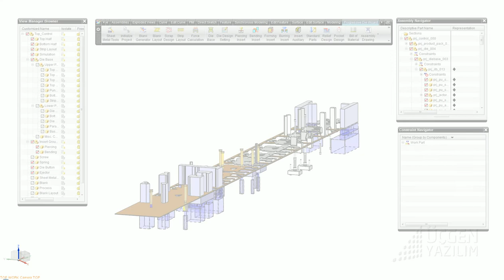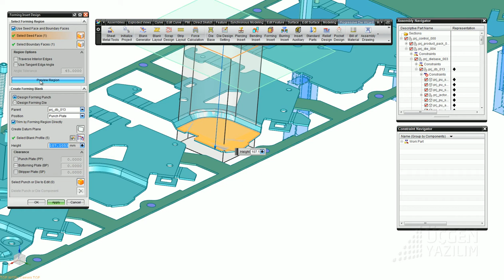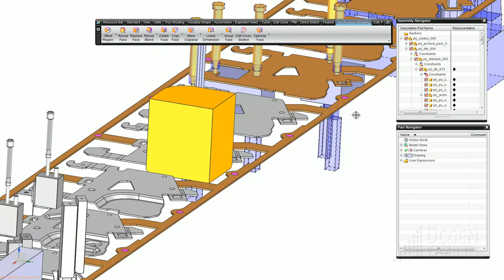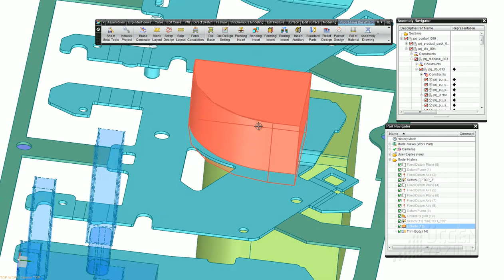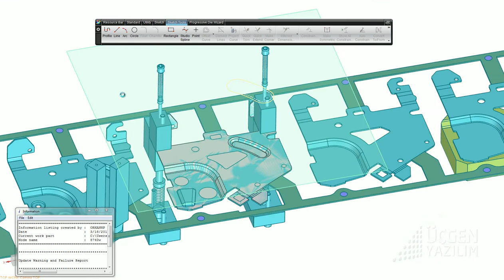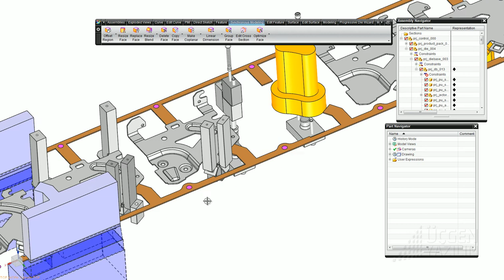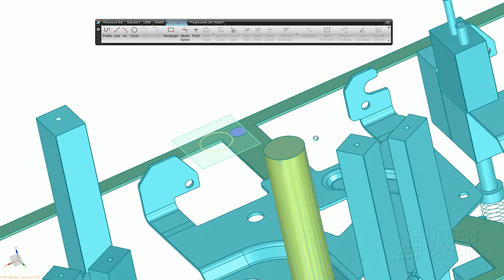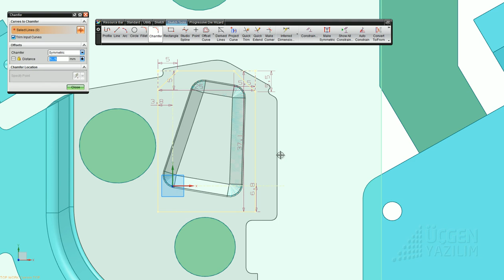15 form bükümleri.avi